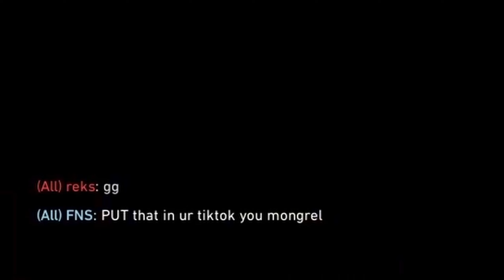Valorant, but I TERRORIZE Radiant Streamers with YORU CLONES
In this video, I outplay and impress radiant streamers (s0m, fns, curry, and more!) with my yoru plays! I appreciate all the love and support recently, it means a lot!

If you want to watch me live